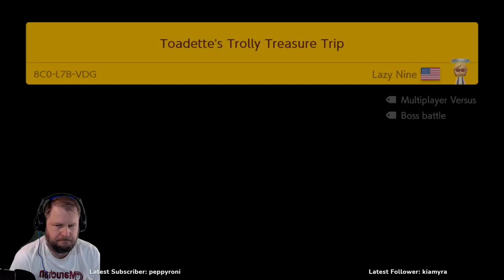April 14th 2021 SMM2 Endless Expert No Skipping - Trying For 25+ Clears!